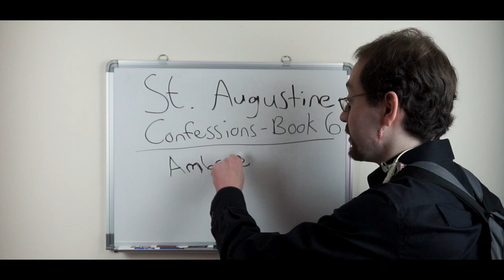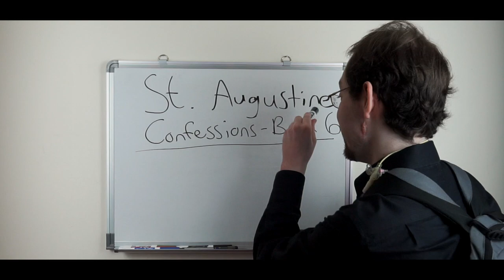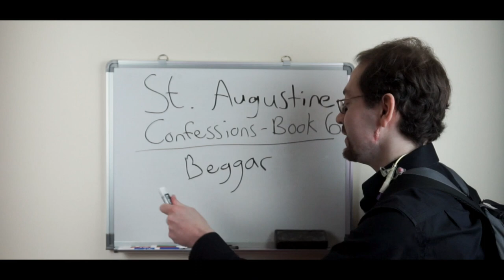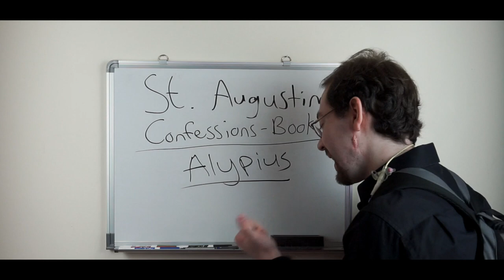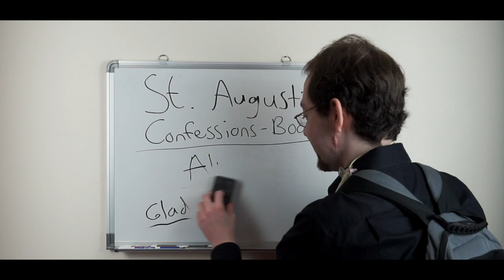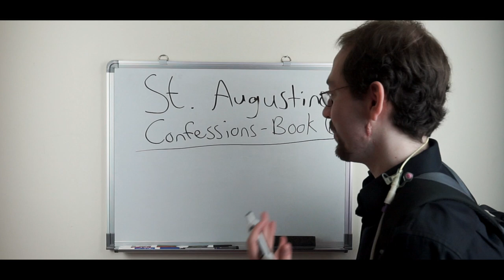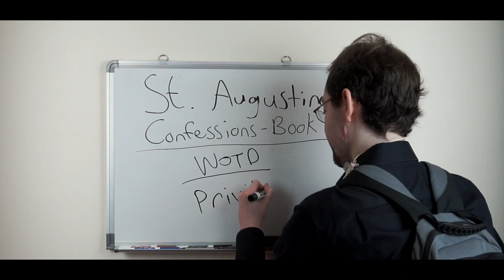St. Augustine - Confessions - Book 6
REPOST. In this video, we go over Book 6 of St. Augustine's Confessions. Includes an interesting story about Alypius, one of Augustine's closest friends.